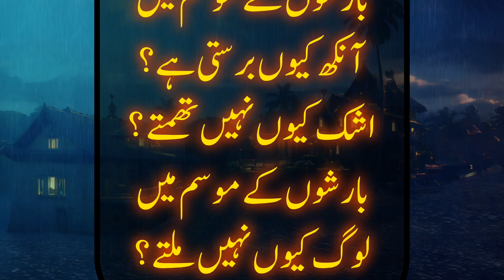Sad Poetry | Zalim Poetry | Rain Poetry